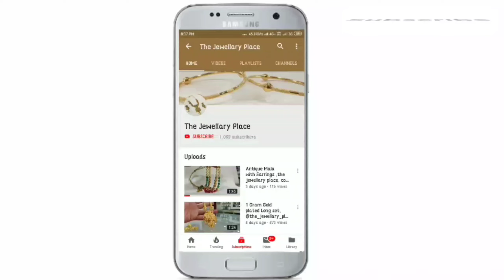Plain Handmade Work Gold Polish Necklace - The Jewellery Place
If we can't reply your comments  DM us!

Disgner name - The jewellery place,

[[ Whatsapp group ]] JOIN NOW👇👇

Daily New Jewellery Update Dekhne ke liye Hamare New community Group Join kare

Shop Address👇
Gondal
Gujrat

latest New Gold Plated Jewellery#Bestwholselljewellerykidukan, No.1 gold plated jewellery wholesalers#Gold Plated Jewellery wholesal#menufacturers#Onegram Gold Jewelleryinindia#1gramSilverJewellery Manufacturersfashionjewellery manufacturersindelhiwholesale jewellery wholesalesuppliersearrings#wholesaleinmumbaiimitationjewellery#Microjewellerywholesaleonlin#1gramTempleNecklace#Gold platedJewelry#OxidisedMirror#Jhumki EarringsmicroJewellery#Wholesale#Market ArtificialJewelleryWholesalers Forming jewellerymanufacturers in india